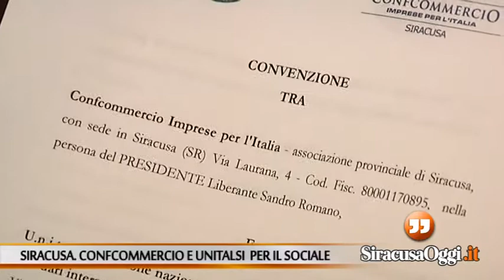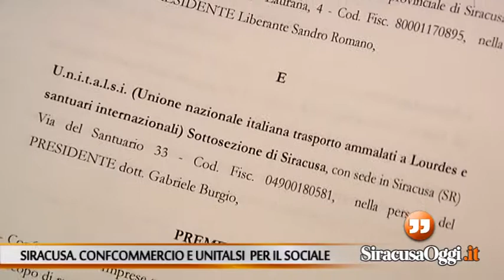Siracusa. Confcommercio e Unitalsi insieme, siglata convenzione